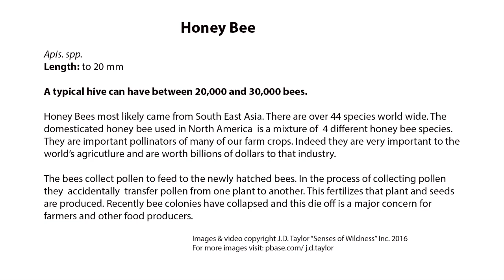Honey Bees: In the Hive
Honey Bee

 Apis. spp.
 Length: to 20 mm

A typical hive can have between 20,000 and 30,000 bees.

Honey Bees most likely came from South East Asia. There are over 44 species world wide. The
 domesticated honey bee used in North America is a mixture of 4 different honey bee species.
 They are important pollinators of many of our farm crops. Indeed they are very important to the
 world’s agricutlure and are worth billions of dollars to that industry.

The bees collect pollen to feed to the newly hatched bees. In the process of collecting pollen
 they accidentally transfer pollen from one plant to another. This fertilizes that plant and seeds
 are produced. Recently bee colonies have collapsed and this die off is a major concern for
 farmers and other food producers.

 Images & video copyright J.D. Taylor “Senses of Wildness” Inc. 2016